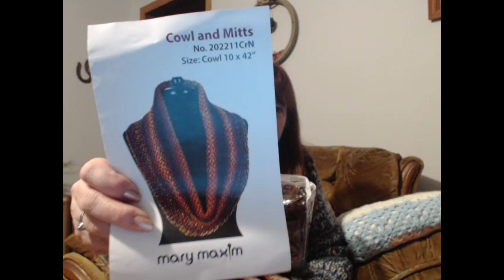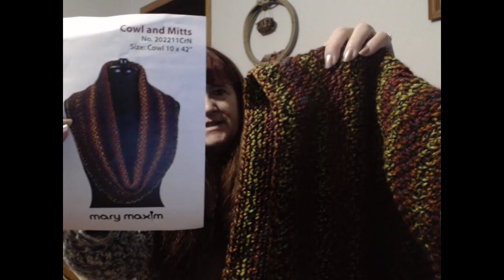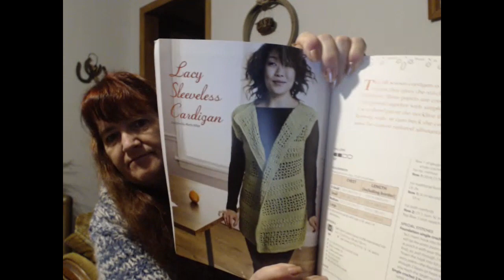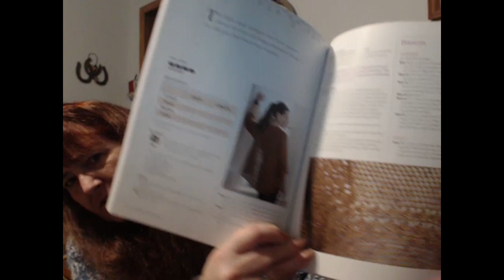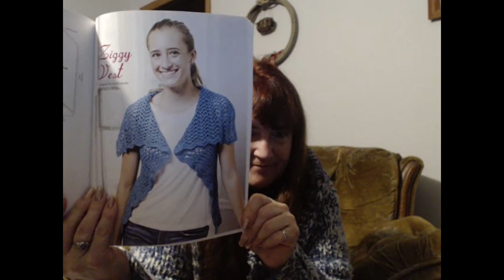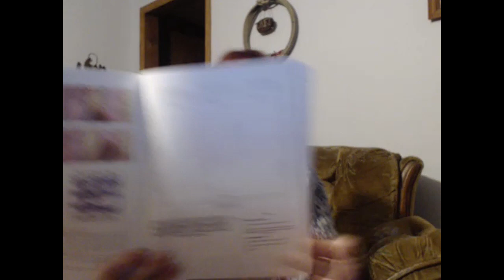SFF Take 2 New Year